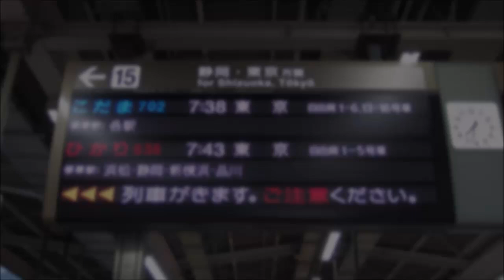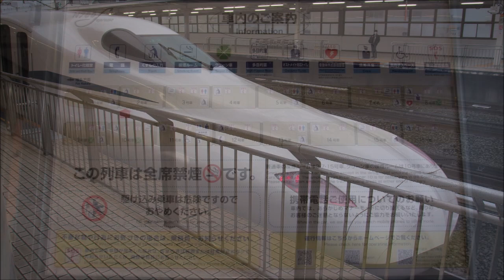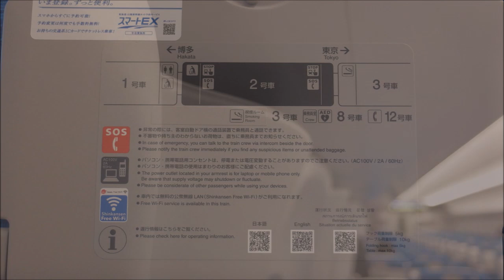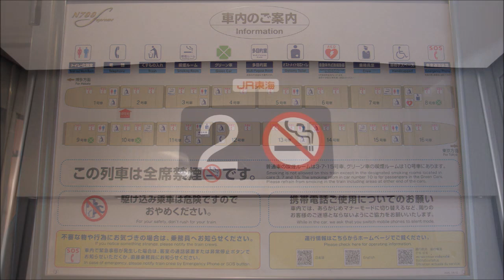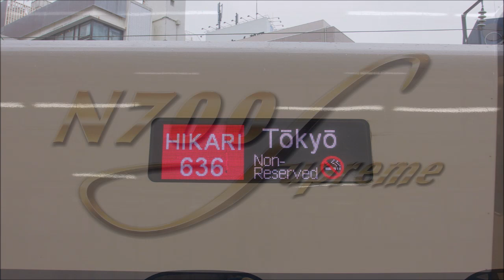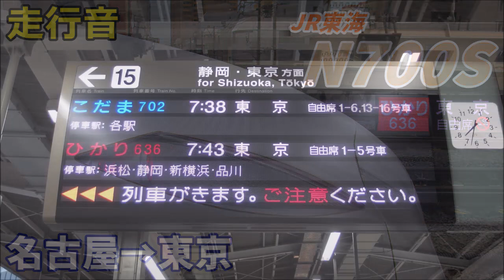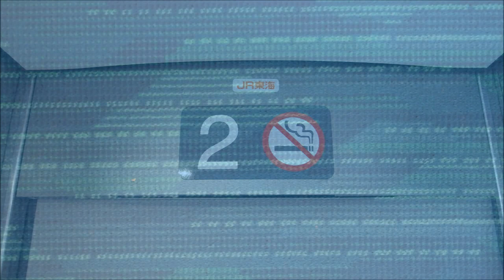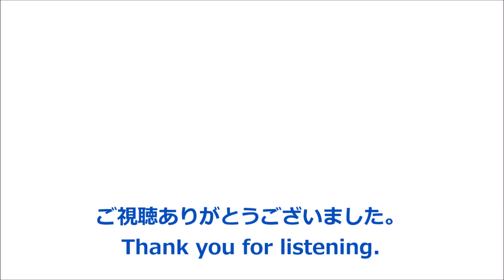【走行音】JR東海N700S〈ひかり〉名古屋→東京 (2020.12)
〈ひかり 636号〉東京行です。